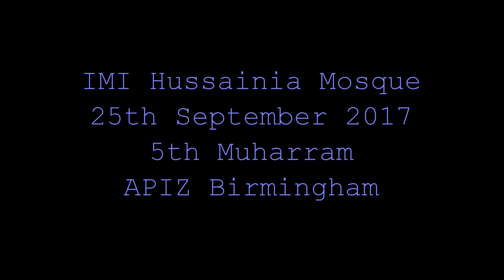IMI Hussainia Mosque Birmingham 5th Muharram 2017 APIZ Matamdari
25th September 2017
Noha Khawani by APIZ Birmingham